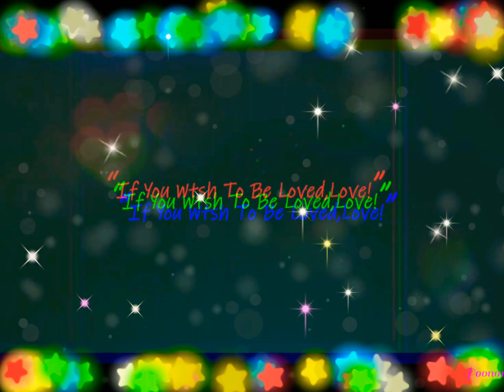Happy Holi Wishes, WhatsApp Good Morning Status Video New 2019, Greetings